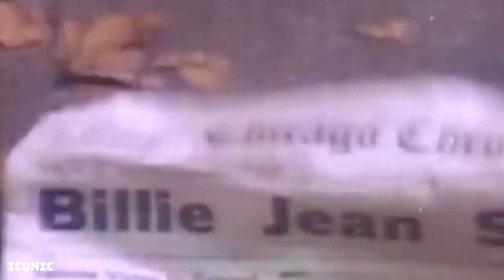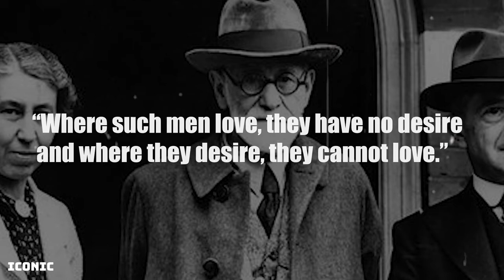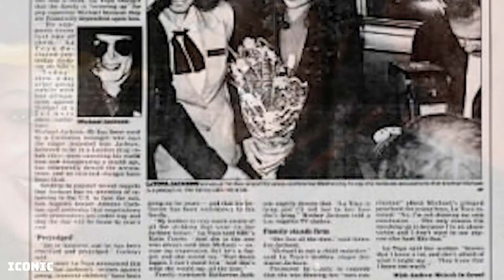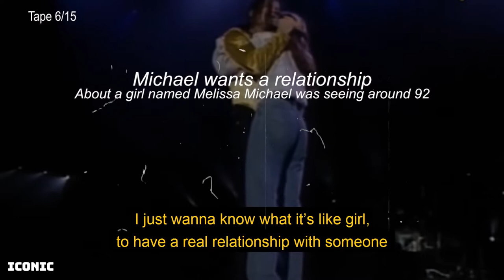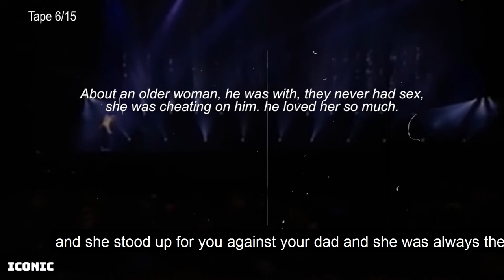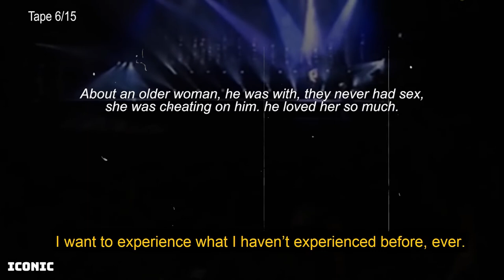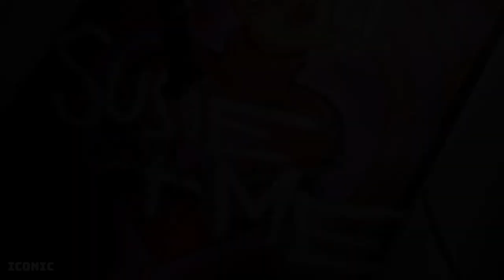The Women In Michael Jackson’s Life (Sisters, Mother, Wives) | Madonna-Whore Complex | ICONIC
The temptress, the sexual taunt, the lady with no other goal but to seduce their prey… Michael Jackson had a pension for writing about these femme fatales, who were only after one thing….